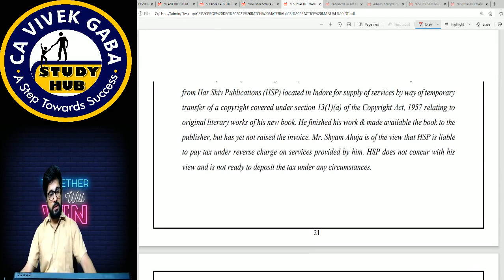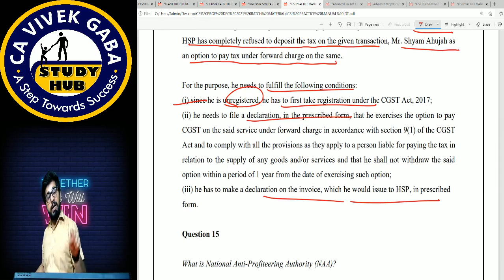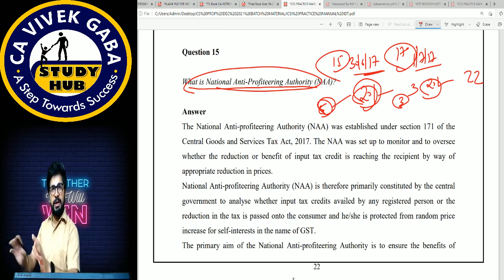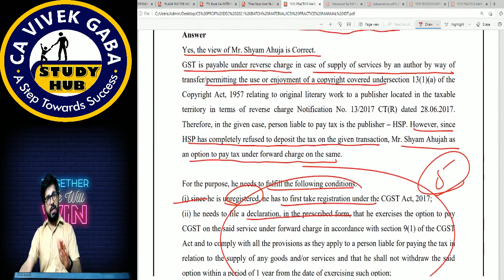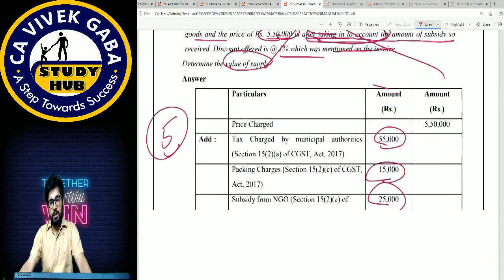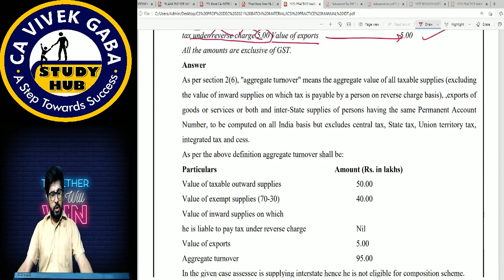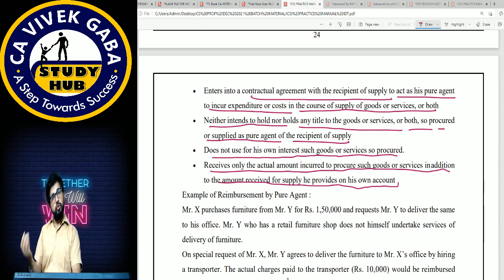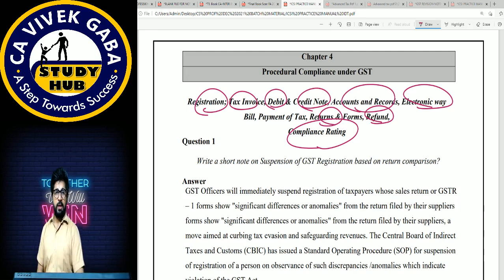STUDENT DARBAR SESSION - 28 | GST QUESTIONS PRACTICE - 11❤️ | CS - PROF. | JUNE 21 | CA VIVEK GABA